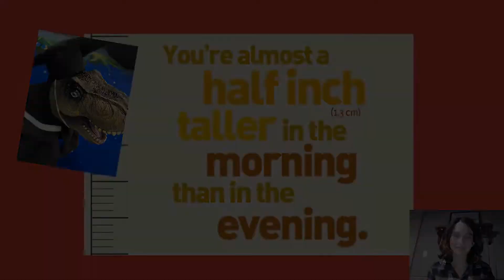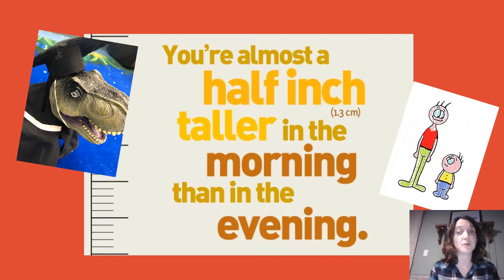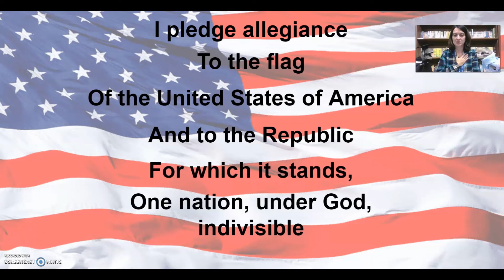Morning Announcements--Wednesday, September 23, 2020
Morning Announcements for Wednesday, September 23, 2020 for Meadowview Elementary.
Tune in for Wild and Wacky Wednesday, learn some interesting facts, and gain some new wrinkles in your brain!